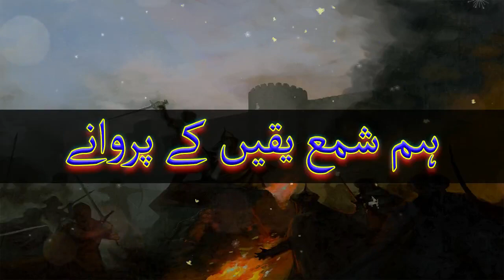Ham Payare Nabi Ke Deewane | Urdu Tarana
Presented By: N&N Channel

NASHEED CHANNEL - OFFICIAL CHANNEL OF URDU NASHEEDS